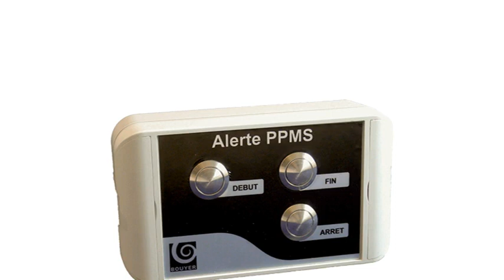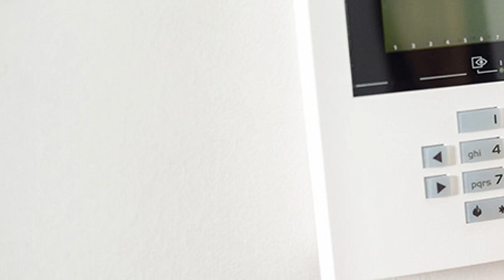La sonorisation de confort et d’alerte dans la maison connectée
La sonorisation de confort et d’alerte

La sonorisation d'une habitation permet d'améliorer le confort des personnes tout en optimisant la sécurité du logement.